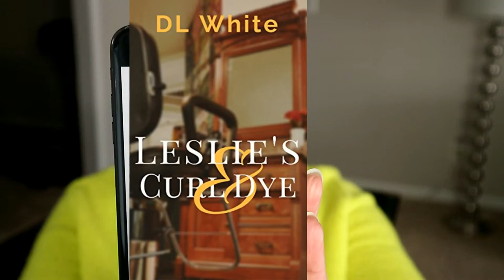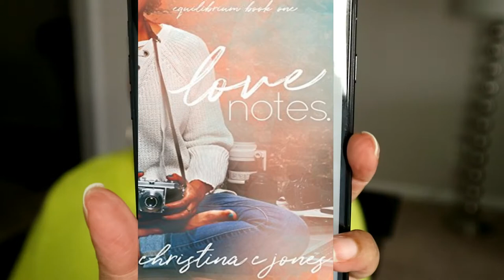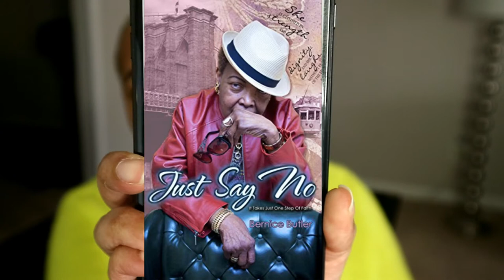Book Recap: Black Fiction and Romance Novels on Kindle Unlimited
Lish discusses some of the black fiction and romance novels that she has read with Kindle Unlimited.

Books mentioned:
Leslie's Curl and Dye by DL White
Brunch at Ruby's by DL White
Love Notes by Christina C Jones
Just Say No by Bernice Butler
To Raise a Clenched Fist to the Sky by T. Thorn Coyle
Panther in the Hive by Olivia Cole